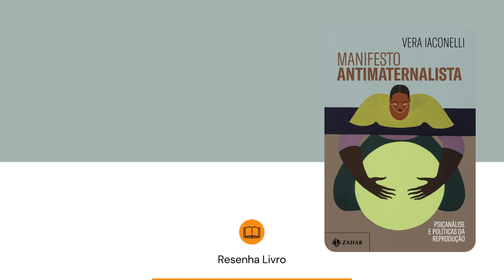Manifesto antimaternalista: Psicanálise e políticas da reprodução - Resenha Livro